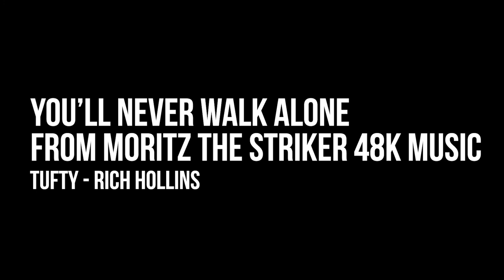You'll Never Walk Alone From Moritz Rich Hollins Tufty ZX Spectrum Gerry Marsden and the Pacemakers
Gerry Marsden Gerry and the Pacemakers Dead - this is a Speccy rendition from the artist.
Music Showcase:
You'll Never Walk Alone From Moritz The Striker Music By Rich Hollins Tufty ZX Spectrum 48K 1-bit beeper

Artwork by Lobo.

Music was written using the Phaser 3 engine by Shiru.
Music written specially for the 48K version of Moritz The Striker game.

Check out Rich Hollins' bandcamp page including the NEW album RAW Spectronica available for download or cassette/vinyl effect CD